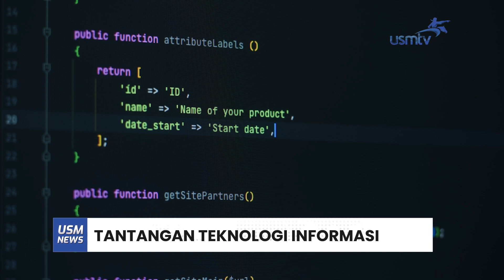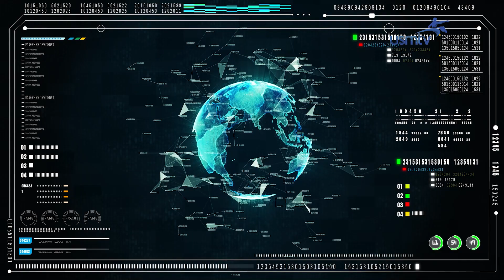DOSEN USM SOROTI TEMA DEBAT CAPRES TENTANG TEKNOLOGI INFORMASI - USM NEWS